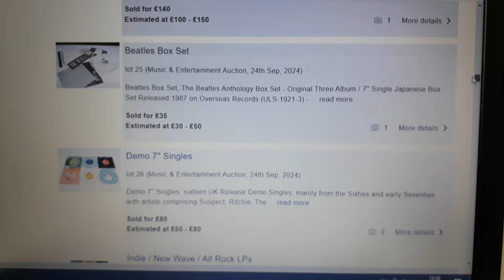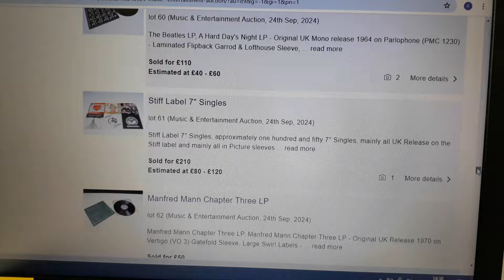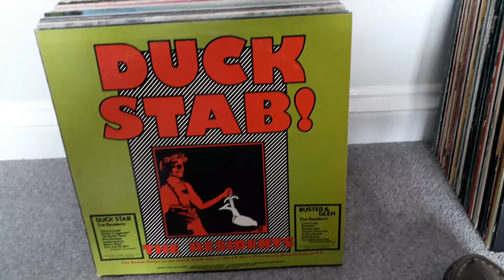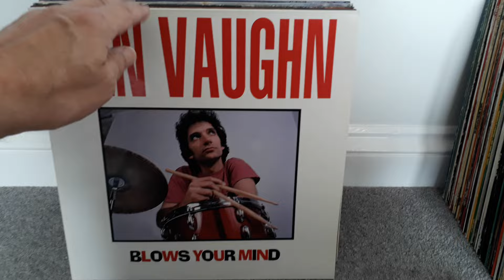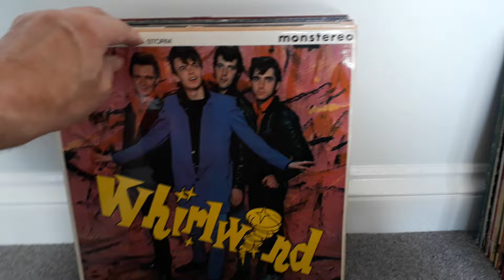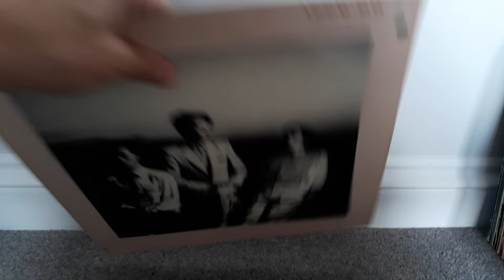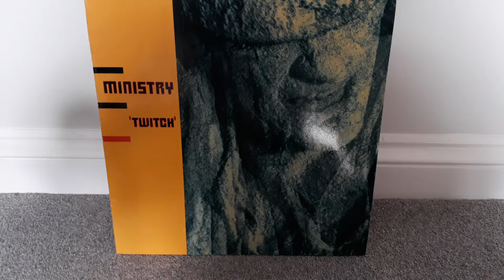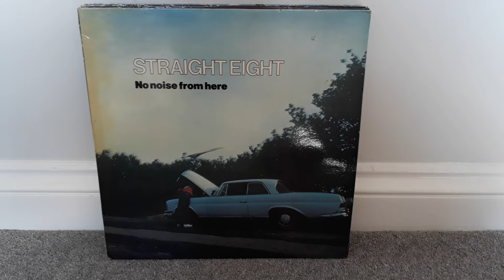Vinyl record auction post-sale review & show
I bought 2 Lots of mainly 80's alt/indie rock albums - includes some obscure titles (at least to me)!